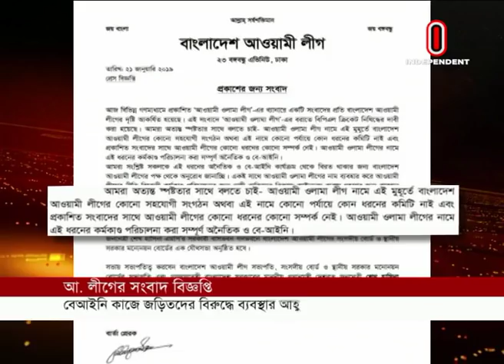ওলামা লীগের সাথে কোন সম্পর্ক নেই: আওয়ামী লীগ || Olama League || Awami League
আওয়ামী ওলামা লীগ নামে আওয়ামী লীগের কোনো সহযোগী সংগঠন নেই। সোমবার আওয়ামী লীগ থেকে পাঠানো এক সংবাদ বিজ্ঞপ্তিতে এমনটাই জানানো হয়েছে